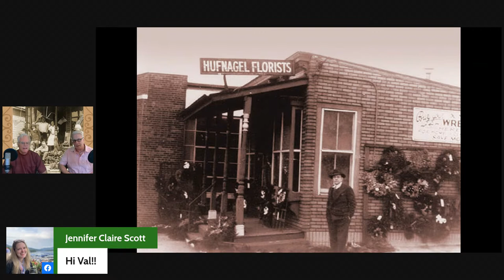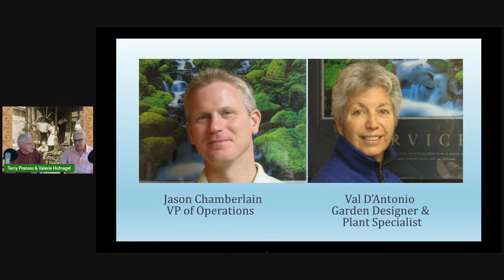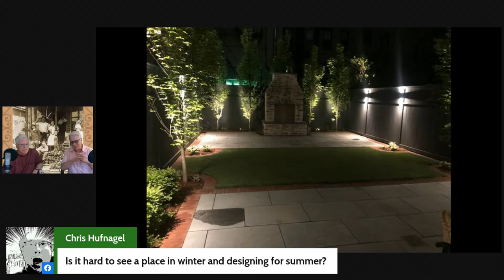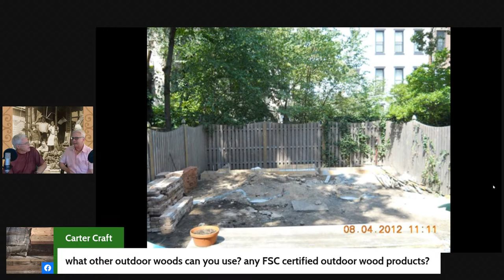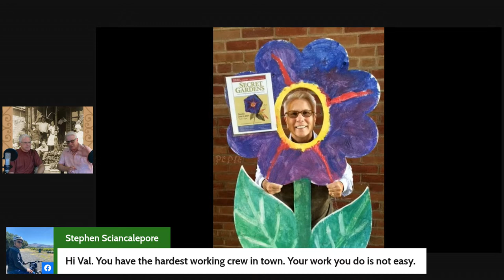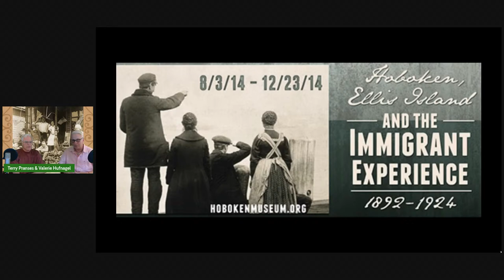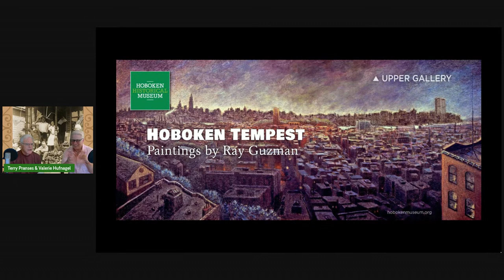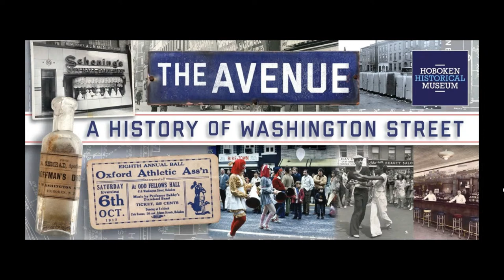Valerie Hufnagel - Hoboken Talks S1 E26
Fourth-generation landscaping business owner and former Museum Board President Valerie Hufnagel “dishes the dirt” with Museum Director Bob Foster.